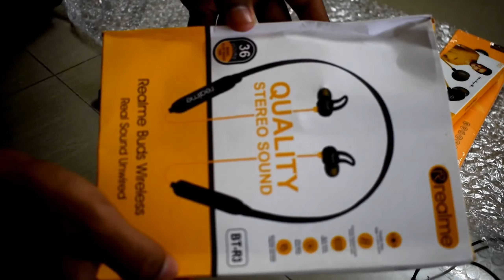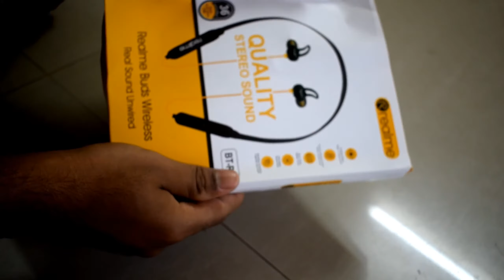Realme Smartwatch Unboxing Video |MR CHILL | MR CHILL GAMER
Realme Unboxing video...

Not review video...just Unboxing...

Realme Wireless (Blutooth) Headset
Realme wired headset
Realme Smartwatch

Price :1899/-